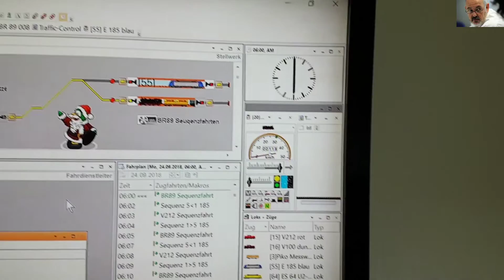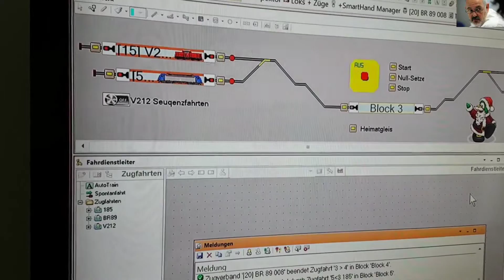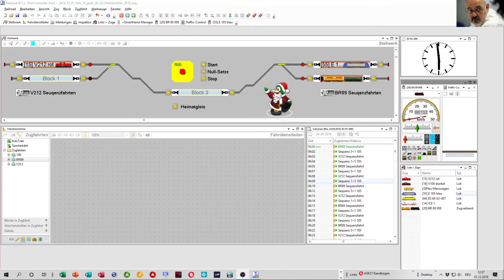TrainController 9.0 Gold B1 #40 Es weihnachtet sehr Teil 3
Dioramen mit einer Eisenbahn sind eine sehr schöne Ergänzung für die Weihnachtsdekoration. Hier der Endstand im Teil 3.
Ich habe fertig, so könnte man sagen.Meine "North Pole" Weihnachtsbahn 2019 fährt.